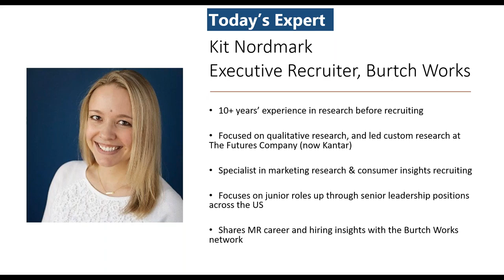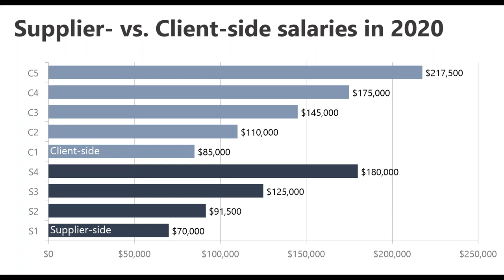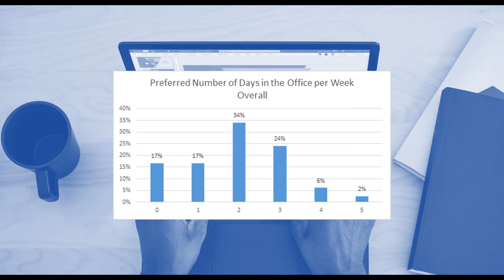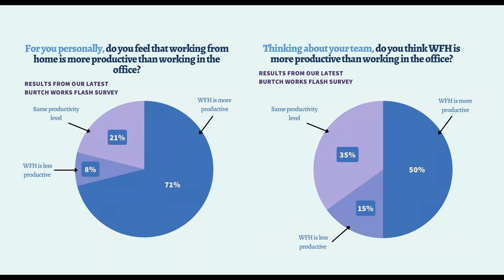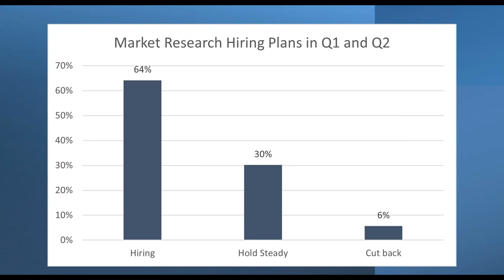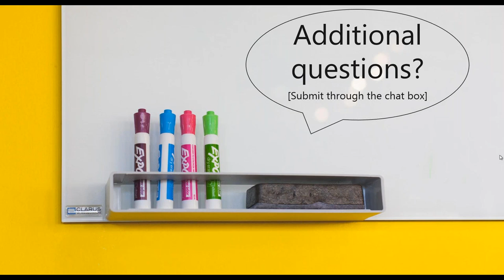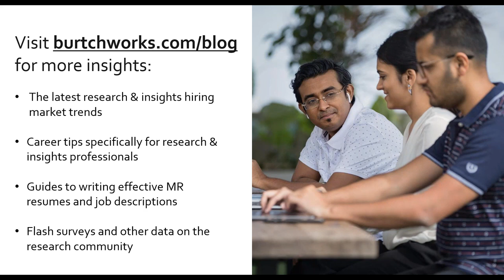2021 Research & Insights Careers Q&A: Job Search Tips, Hiring Research, & COVID-19 Impacts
Looking to plan your research or insights career? Need info on the hiring process or want to know more about how COVID-19 is impacted the research market over the past year?

The Burtch Works team is here to help! In this Q&A session with Kit Nordmark, one of Burtch Works’ experts in marketing research & consumer insights recruiting, she answers a wide range of your questions on a variety of research career topics including:

• Our latest hiring market research
• Current salary information
• How has the pandemic impacted hiring, promotions, and salaries
• Career management insights
• In-demand research and insights skills
• Resume tips for research & insights positions
• Remote working trends vs. the return to office

If you’ve ever wished you had an adviser that specialized in research and insights careers, then this is the perfect session for you!

Burtch Works’ insights and The Burtch Works Studies, which are comprehensive industry reports, have been featured in The New York Times, The Wall Street Journal, The Economist, CNBC, Forbes, The Chicago Tribune, InformationWeek, and many more. Burtch Works has also been recognized by Forbes as one of America’s Best Recruiting Firms for the past several years.

Burtch Works is a targeted executive recruiting firm that specializes in placing research & insights professionals. We work with highly-qualified professionals in many fields including marketing research, consumer insights, data science, data engineering, predictive analytics, marketing science, web analytics, direct marketing, credit/risk analytics, operations research, and many more.